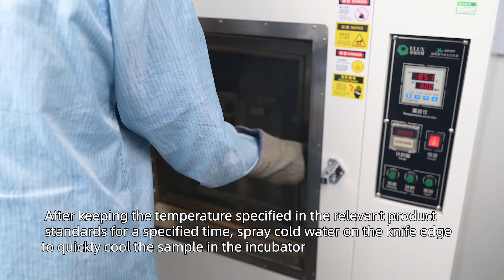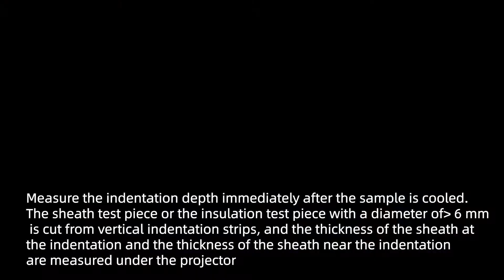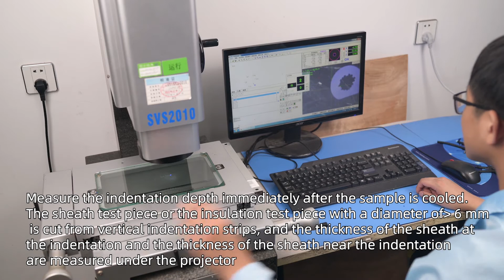High Temperature Pressure Test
1. Take a sample  250 to 500) mm long,
2. Cut three adjacent samples with a length of 50 mm to 100 mm,
3. Take out a section of insulation from each sample as an insulation test piece, and cut a narrow strip of sheath with a width of about one-third of the circumference from each sample along the cable axis direction as the sheath test piece.
4. Measure the average thickness of the sheath, the average insulation thickness, the average outer diameter of the sheath, and the average outer diameter of the insulation of the sample, and calculate the pressure that needs to be applied to the specimen during the test.
5. Place the three insulation test pieces on the support of the experimental device, put the blade perpendicular to the sample axis, and press it on the insulation test piece vertically.
6. Place the device in an incubator preheated to the specified temperature.
7. After keeping the temperature specified in the relevant product standards for a specified time, spray cold water on the knife edge to quickly cool the sample in the incubator.
8. After the sample is cooled to room temperature, take the sample out and immerse it in cold water for further cooling.
9. The three sheath test pieces are supported by iron rods with a diameter of about one-half the outer diameter of the cable and placed on the support of the experimental device. The blade is perpendicular to the axis of the sample and vertically presses the sheath test piece. Above, the rest of the operation steps are the same as the sheath test piece.
10. Measure the indentation depth immediately after the sample is cooled. The sheath test piece or the insulation test piece with a diameter of 6 mm is cut from vertical indentation strips, and the thickness of the sheath at the indentation and the thickness of the sheath near the indentation are measured under the projector
11. Draw out the conductor if the diameter of insulation  6 mm, a sheet shall be cut at and near the indentation, and the insulation thickness at and near the indentation shall be measured under the projector.
12. The indentation depth of each test piece should be the difference between the thickness near the indentation and the thickness at the indentation, in mm, with two decimal places. The indentation depth of the three test pieces is measured, and the middle value is taken as the final As a result, the result should not be greater than 50% of the sample thickness measured in step 2.